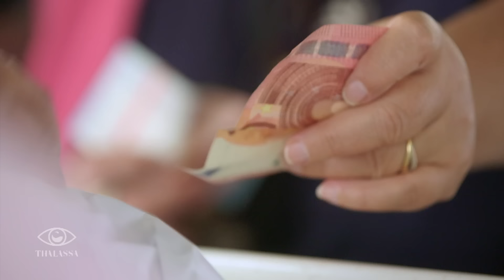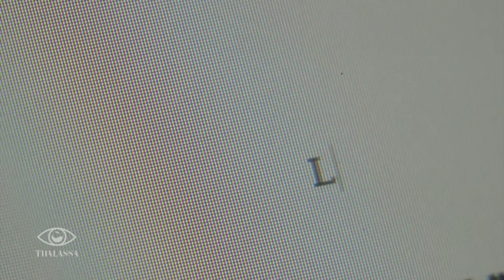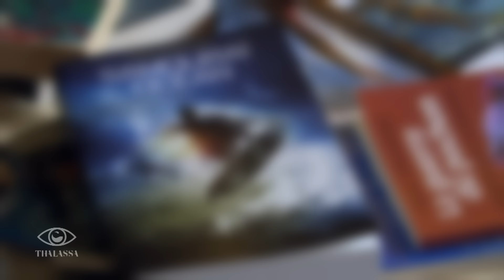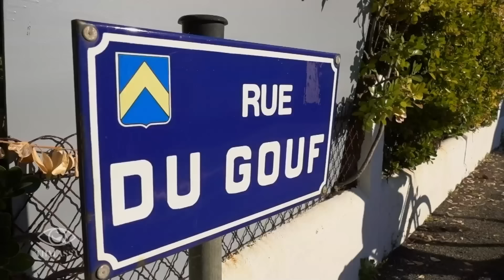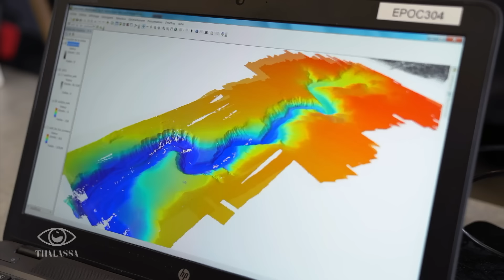Les mystères du Gouf de Capbreton - Thalassa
Au large de Capbreton plongez dans le mystère du Gouf : pourquoi les poissons foisonnent-ils à cet endroit ? Que se cache-t’il vraiment sous la surface ?

Un reportage d'Antoine Mora et Jean-Christophe Cheneau - Production Thalassa.